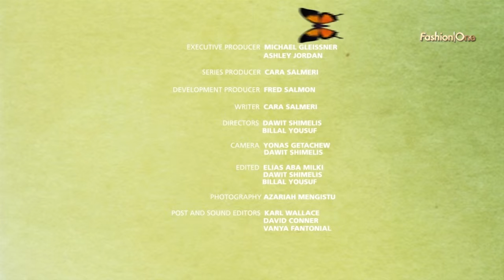态时尚：环保鞋终上市，环保时尚的梦想又进了一步！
态时尚 第一季第四集 4：经过一系列精挑细选，严格的制作过程，环保鞋终于要上市了！两位创始人终于离梦想又进了一步！